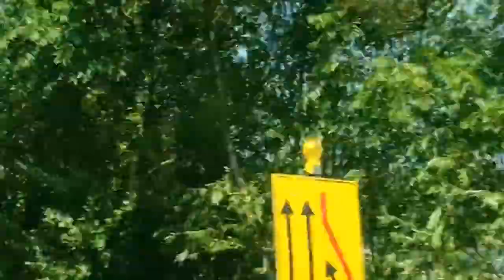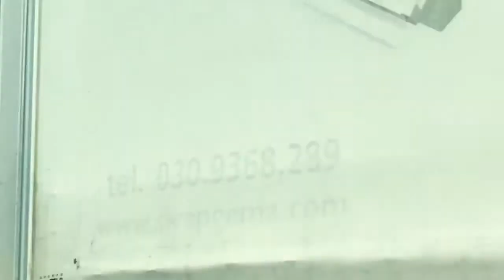Наше путешествие по Италии 2016